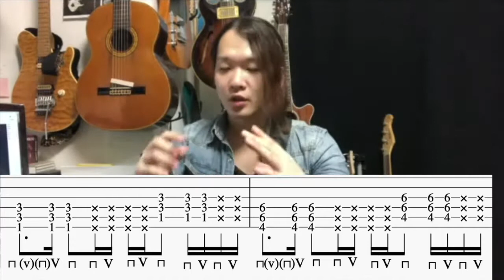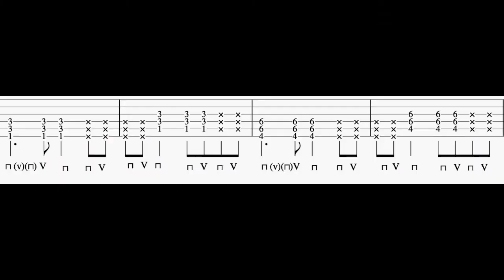ニルヴァーナのSmells Like Teen Spritが必ず弾けるようになる【カッティング、ギター、レッスン、初心者、リフ、イントロ】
ニルヴァーナといえば！このリフが弾けそうで出来ないのは必ず理由があります。諦めないでください。ちょっとしたヒントですぐに出来るように解説しています。

ご質問やご要望などはコメント欄にて、お気軽にお願いします。

毎日更新！

実教室に関しての質問、体験レッスンなどの

ギター、楽しんでいきましょう！！

巣鴨で駅近のギター教室を開いています。
　　　『巣鴨　ジャムセッションギター教室』で検索！

速弾きのコツ、ピッキングの秘密を学ぶ【ギター、初心者、練習方法、右手、ソロ】

【鬼滅の刃】紅蓮華のギターをヘヴィに弾けるアイディア解説【ギター、初心者、レッスン、コード、チューニング、ソロ】

Bad Feeling、伝説のカッティングリフ、初心者用の練習方法【Tab、コード、ギター、布袋寅泰、氷室京介、イントロ、Boowy】

【TAB譜】LiSAの炎、簡単ギターアレンジ【初心者、劇場版、鬼滅の刃、ソロ、アルペジオ、初心者、コード、無限列車、おすすめ

レッチリのCan't Stop ド頭イントロ、正しく弾きましょう！【ギター、初心者、レッスン、カッティング】